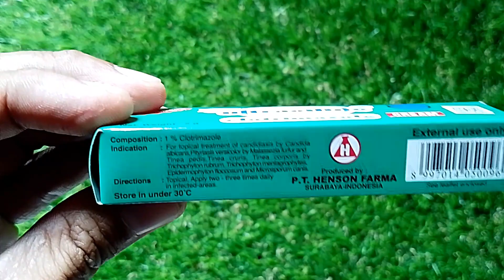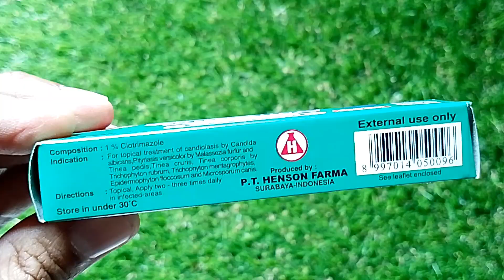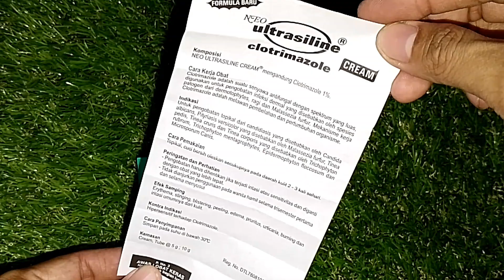Review ultrasiline cream, obat gatal panu kadas kurap kutu air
gatal alergi ,dan gatal kulit yang disebabkan oleh jamur bakteri kuman penyakit karena faktor kebersihan maupun alergi makanan#obatgatalalergi#obatpanu#ultrasiline